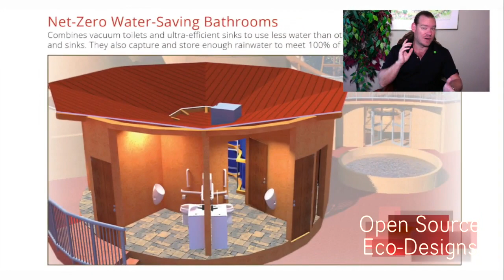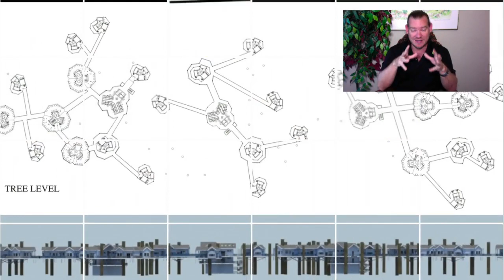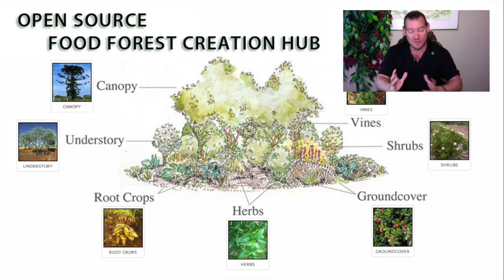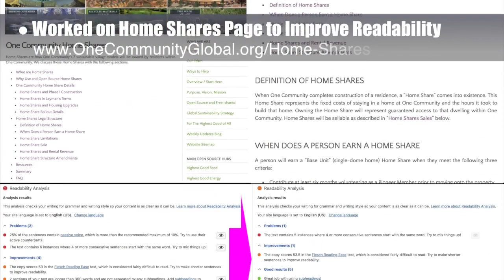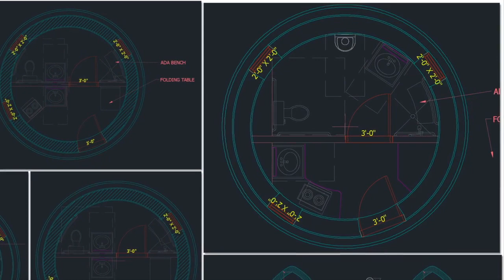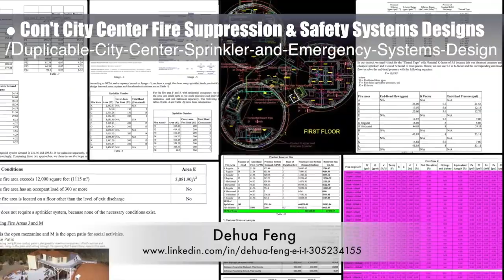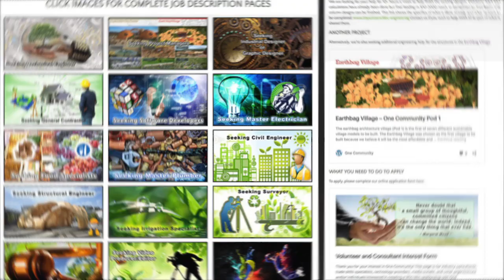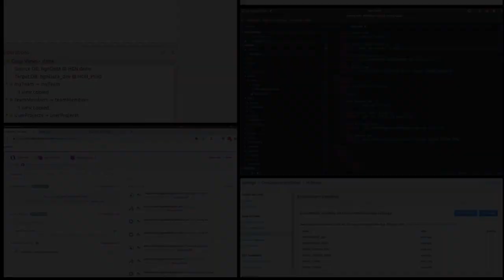Solution Cooperatives - One Community Weekly Progress Update #292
Solution Cooperatives | Highest Good Communities | Open Source Cooperation | A Sustainable World | Global Sustainability | Caring for Nature | Creating A World that Works for Everyone | One Community | Weekly Progress Update #292

"One Community is developing open source and free-shared plans for a global network of self-replicating solution cooperatives in the form of teacher/demonstration hubs working together to achieve global sustainability. The open source and DIY plans we're developing cover all aspects of construction, maintenance, and replication with sustainable approaches to food, energy, housing, education, for-profit and non-profit economic design, social architecture, fulfilled living, global stewardship practices, and more. This is the October 28, 2018 edition (#292) of our weekly progress update detailing our team’s development and accomplishments."

SOLUTION COOPERATIVES INTRO: @:35
SOLUTION COOPERATIVES SUMMARY: @14:02

Artist: VUKE